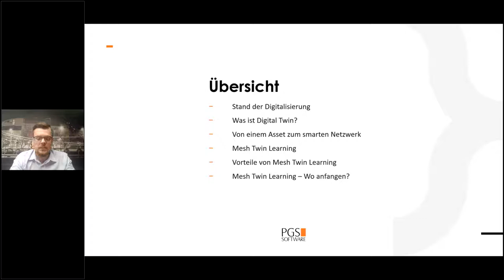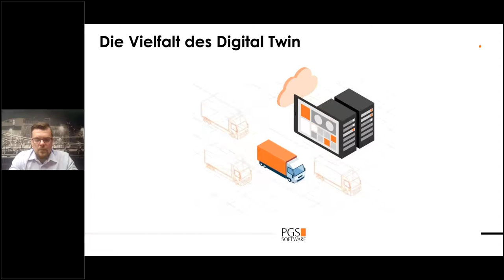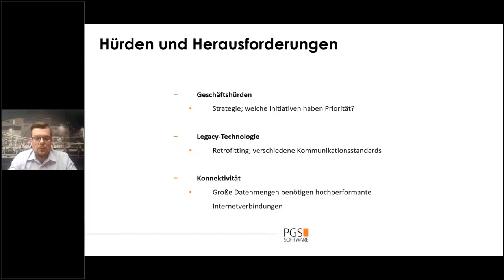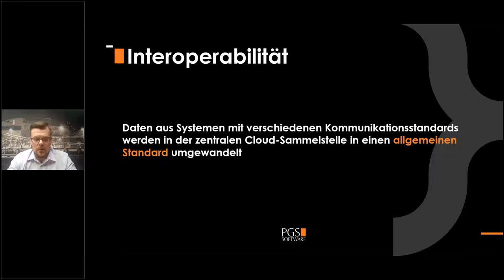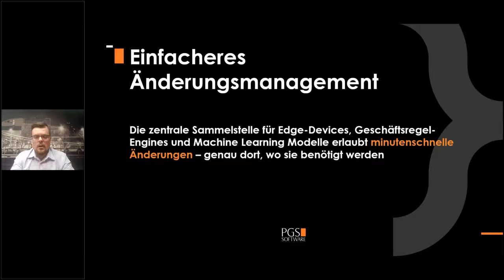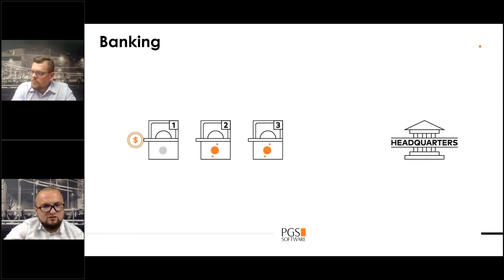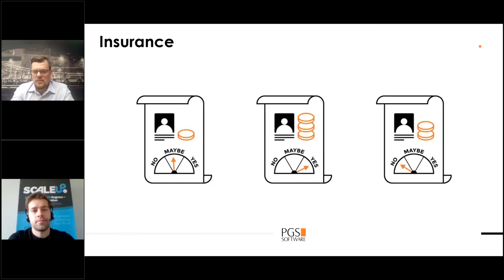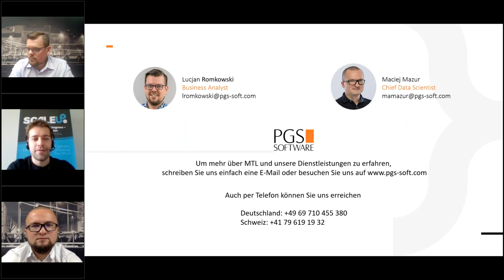Automatische Prozessoptimierung mit Mesh Twin Learning | ScaleUp 360° Cognitive Technologies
Mesh Twin Learning vereint modernste Techologien in einem Ansatz, bei dem der Informationsfluss von einem System zum anderen zeitnah und sicher erfolgen kann.